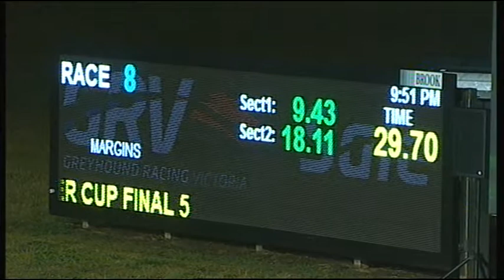SLE MON 26 DEC 16 R8